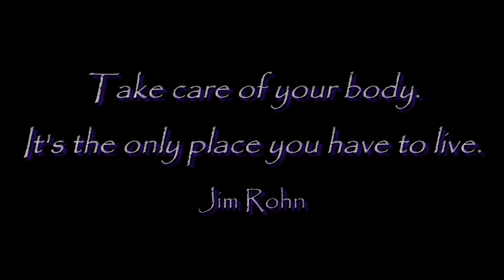Yin Yoga for Hips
This is a quick Yin Practice for your Hips and Low Back. Very effective for stretching and lengthening. Check it out!

Mindful Bodyworks recommends that you consult your physician regarding the applicability of any recommendations and follow all safety instructions before beginning any exercise program, such as a yoga practice. When participating in any exercise or exercise program, there is the possibility of physical injury.LISTEN to your body!  If you engage in this exercise or exercise program, you agree that you do so at your own risk, are voluntarily participating in these activities, assume all risk of injury to yourself.